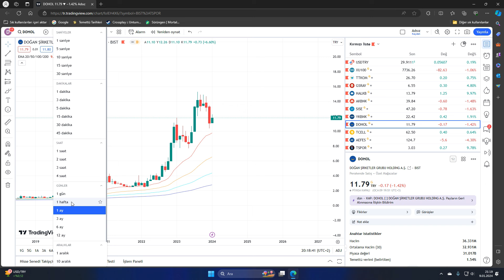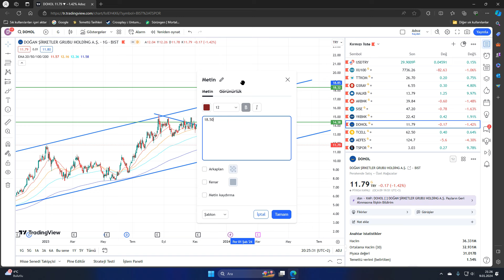BİST 100 DOĞAN HOLDİNG HİSSE TEKNİK ANALİZİ DOHOL HİSSE TEKNİK ANALİZ VE YORUM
Merhaba
Bu videomuzda bist 100 yani borsa istanbul hisse anallizi yapıyoruz. İlk hisse analizi DOHOL  kodlu Doğan Holding hissesi olacak.